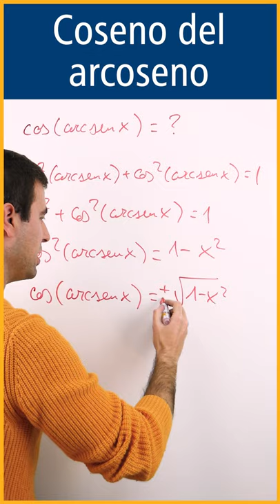✅▶ ¿A qué es igual el COSENO del ARCOSENO de x?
En este short obtenemos una expresión para el coseno del arcoseno de x.

🌐 ¿ME SIGUES?

↪️ Fernando Z
↪️ Alejandro G
↪️ renzo diaz
↪️ jose antonio Cincunegui
↪️ Francesco Aimo